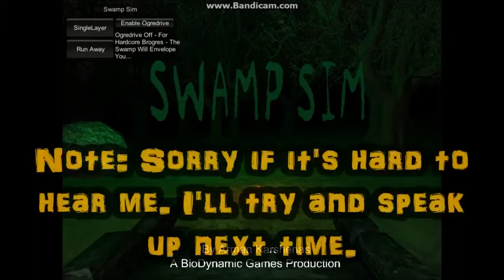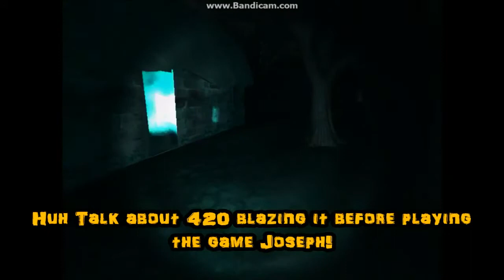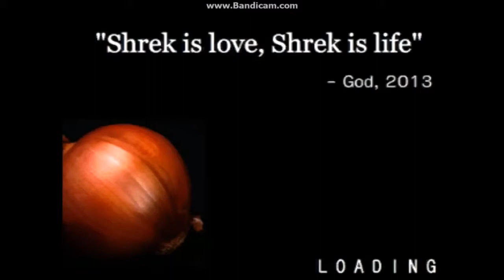SWAMP SIMULATOR!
Hey guys Josephnite Flyer here and today I'm playing Swamp Simulator as part of My Halloween video's if you like it and want to suggest more horror games then just tell me in the comments below.

Music/Game/Website featured: Shrek and Smash Mouth

Thank you guys for watching my video and I hope you enjoyed.

Hey wait... who's that at 10:32